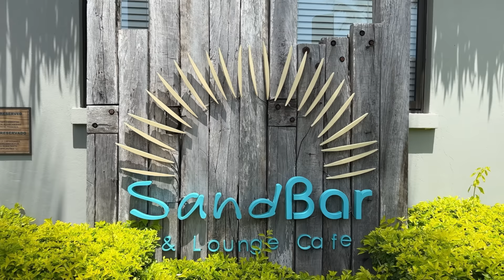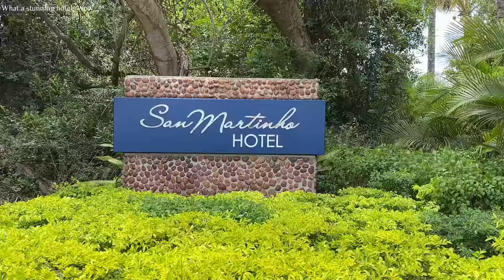MOZAMBIQUE TRAVEL VLOG: Bilene Mozambique | San Martinho Hotel | South African YouTuber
Hi loves,

I am back with another travel vlog, I'm so sorry it is short I was trying to live in the moment and enjoy my stay that is why I didn't vlog much.

Love & Appreciate You
XoXo

gratitudeshbng016.gz​⁠@gmail.com